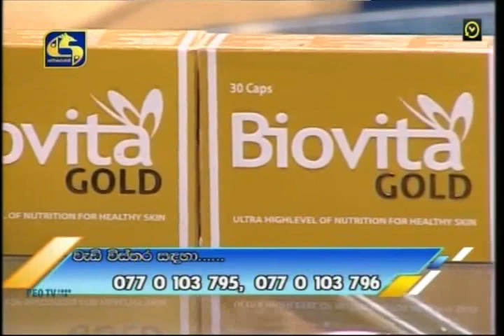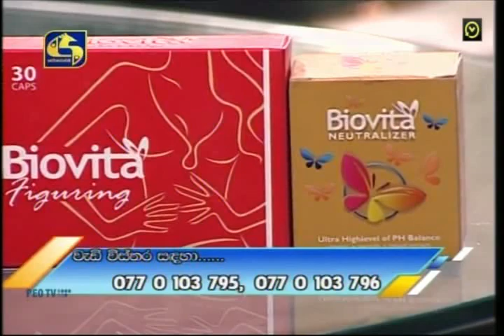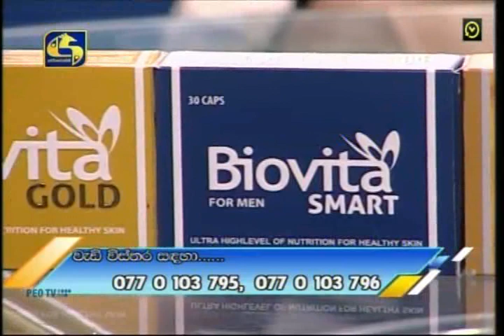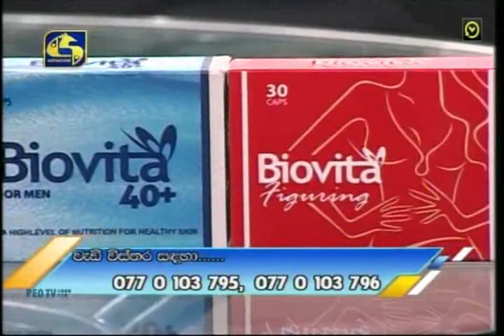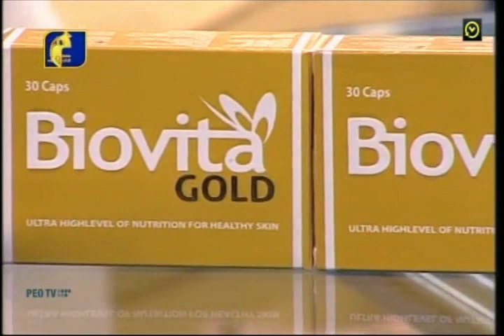Biovita with Gamya Wijayadasa@swarnavahini2019-12-03